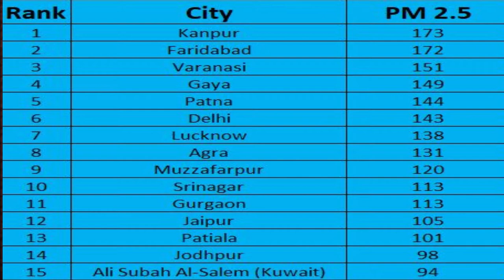World's most polluted cities- No South Indian cities. why?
Watch this video on why the air pollution level is higher in North India as compared to South India. What are the reasons due to which Southern cities have better rankings in the World Health Organization's list of the most poluted cities in the world?
And sorry for late upload...